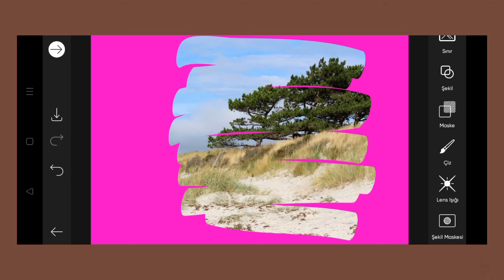Trending HDR video | A Screen Of Pure Pink sdc editing cc | Background | Bp Backdrop A380F K #100